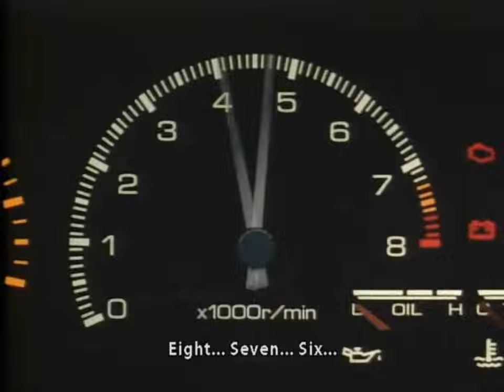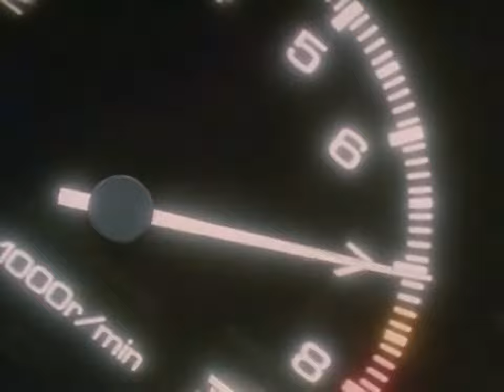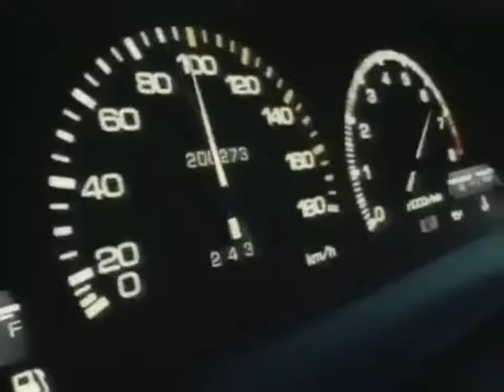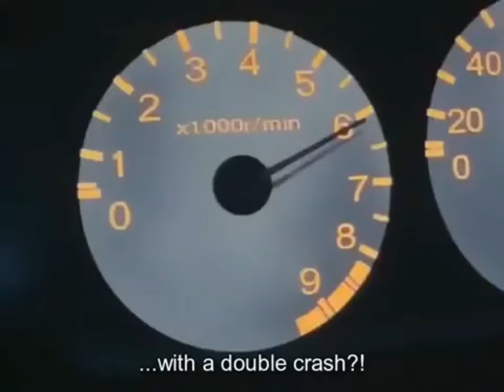Initial D - AE86 Trueno vs Civic EG6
Footages taken from:
Initial D Stage 1 Episode 14
Initial D Stage 1 Episode 15